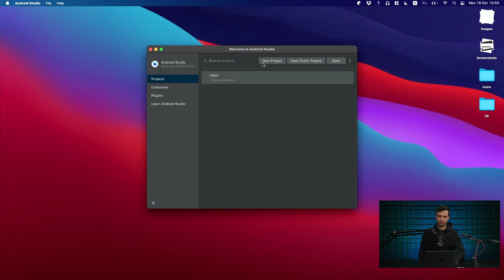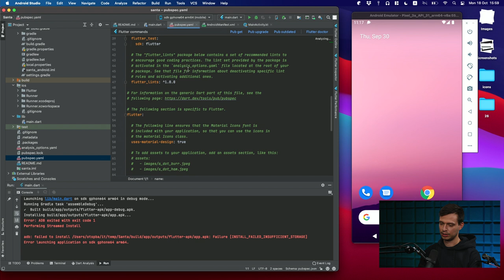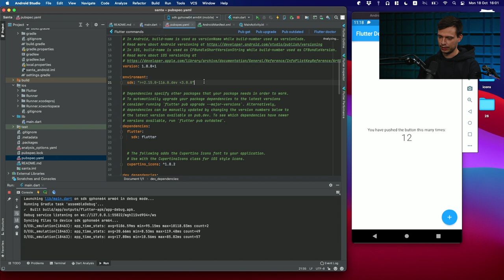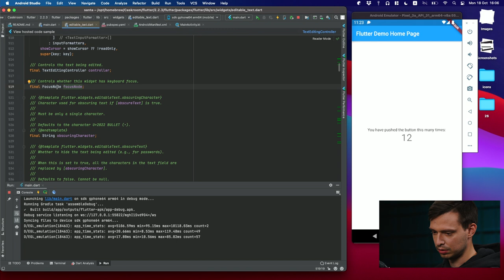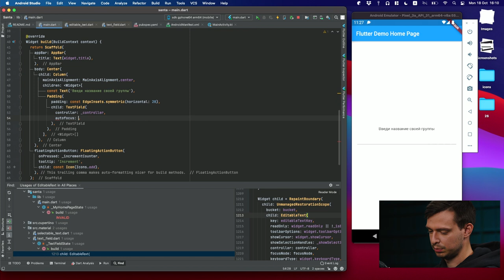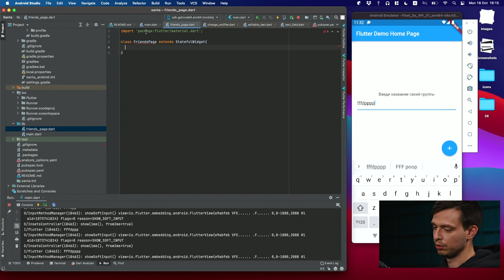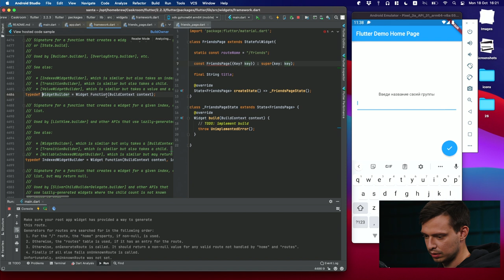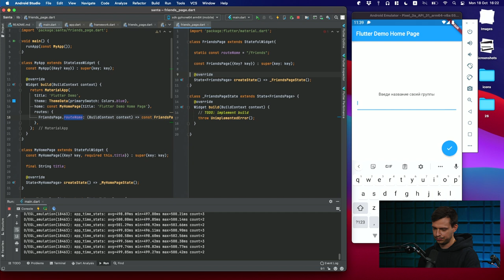Создаём первое приложение на Flutter. Тайный Санта, часть 1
В этом видео мы создадим своё первое кросс-платформенное приложение на Flutter. Начнём делать каркас приложения «Тайный Санта». Но для начала, разберёмся как работать с Flutter.